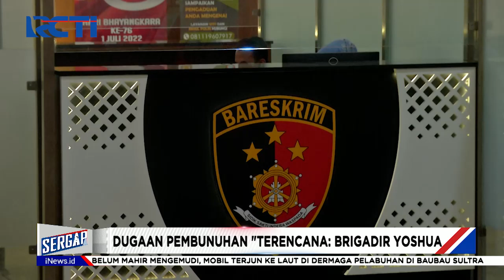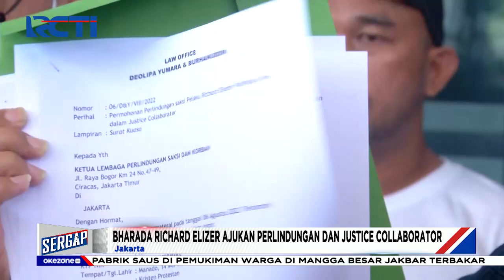Sergap 09 Agustus 2022 Segmen 2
Adapun topik Sergap segmen 2 pada 09 Agustus 2022 :

1. Pencuri Motor Dimassa
2. Mobil Masuk Jurang, 9 Tewas
3. Dugaan Pembunuhan "Terencana: Brigadir Yoshua"
4. Burung Pensiunan TNI Dicuri